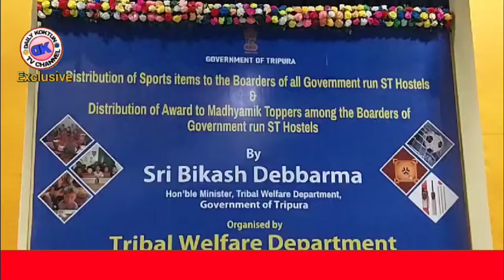Tiprasa Rwngswrwngnai Rokno Manwi Bagwikha || Mantri. Bikash Debbarma